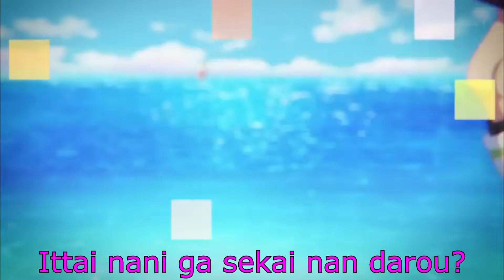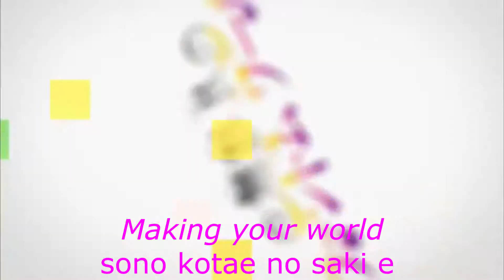Musaigen no Phantom World Opening with lyrics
I thought it might be good, to make videos for new titles ;)